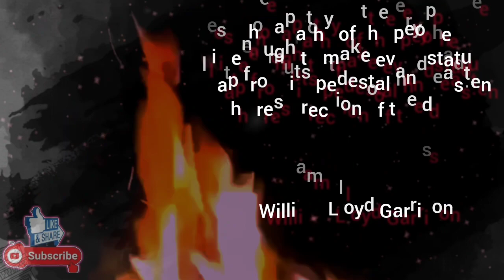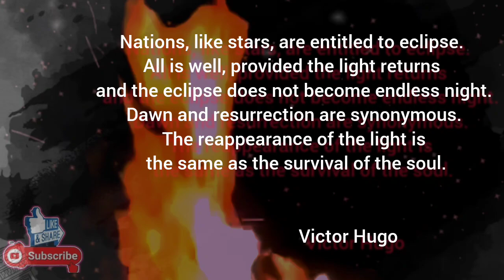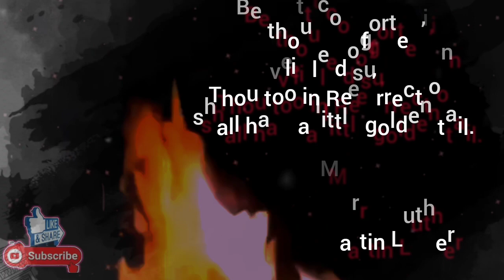Resurrection/ inspirational quotes and